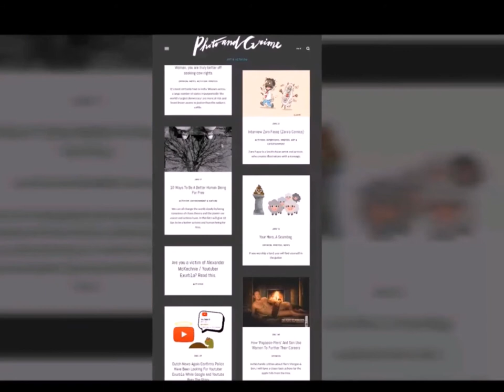Photo and Grime Art & Activism